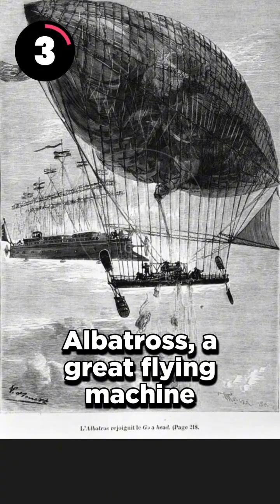5 Inventions Inspired by Sci-Fi Books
Science fiction introduces so many ideas that people didn't know were possible, and sometimes many years later, these inventions are brought to life. Here are 5 important inventions inspired by books.